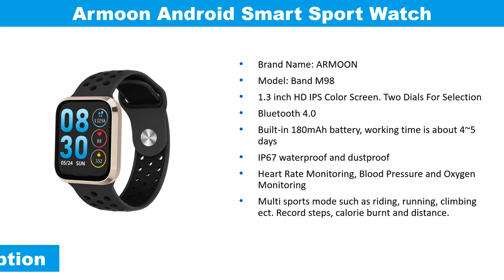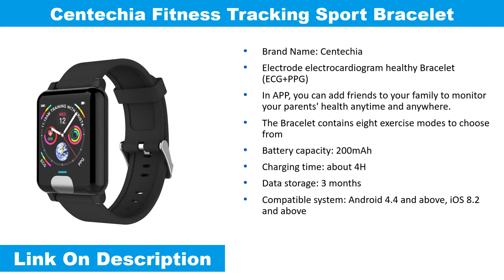5 Best Smart Sport Watch Under $40 | Fitness Watches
Welcome to the gadget tube... Top 5 best smart sport watch under $40 in 2019. Best fitness watches for android.

1
ULT-BEST OPQ-L6 Android Smart Watch

2
Centechia Fitness Tracking Sport Bracelet

3
Digoor Fitness Smart bracelet

4
L8STAR Smart Band Watch

5
Armoon Android Smart Sport Watch

Opq-l6 smart watch waterproof android smart watch bluetooth fitness tracker wristband heart rate swimming ip68 call reminder. Best smart sport watch on aliexpress. Smart watch blood pressure heart rate monitor fitness tracking sport bracelet jhp-best. Digoor smart watch relogio health fitness bracelet with pressure measurement pedometer heart rate watches reloj inteligente. L8star smart band b1 super long standby blood pressure oxygen smart bracelet ip68 waterproof activity tracker fitness wristband. Smart sport watch m98 android ios heart rate blood pressure bracelet fitness tracker sleep monitor color music call message band.

Buy best smart sport watch on aliexpress
Smart Sport Watch Under $40
Best fitness watches in your budget